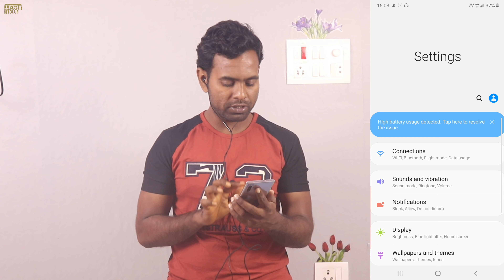अपनी उम्र के अनुसार अपने मोबाइल में साउंड को सेट करें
दोस्तों इस वीडियो में बताया है कि आप अपने मोबाइल में किस तरह अपने उम्र के अनुसार आप अपने मोबाइल में साउंड को सेट कर सकते हैं तो इस वीडियो को आप लास्ट तक ध्यान से देखें आप भी अपने मोबाइल में साउंड को सेट करना सीख जाएंगे